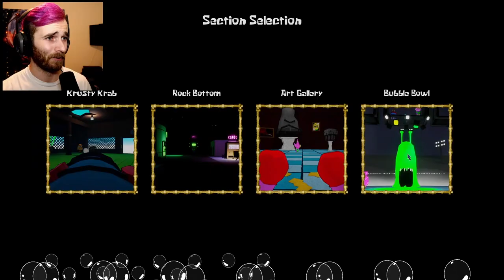THE ENTIRE FINAL LEVEL IN DOUBLE SPEED | Around the Clock at Bikini Bottom IN 2x SPEED - ???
Here we are: The final level in Around the Clock at Bikini Bottom. BUT IN DOUBLE SPEED. I accepted my self-imposed challenge to complete this entire game at 2x speed, and I'VE COMPLETED IT. I didn't think it was possible, as you'll see at the start of the video, but I'VE DONE IT. Krusty Krab, Rock Bottom, the Art Gallery and Bubble Bowl were all crown challenges of this playthrough. Honestly, the Doodle Patrick fight was the easiest part. Now we get to do an Uncensored / Starfishman Filter playthrough next! WHO'S HYPED?!

Go follow me on GameJOLT!

Go follow me on Itch.io!

Thumbnail art by Ace on Twitter!